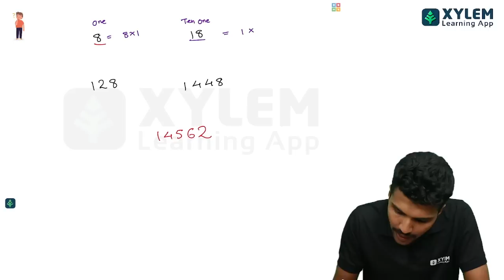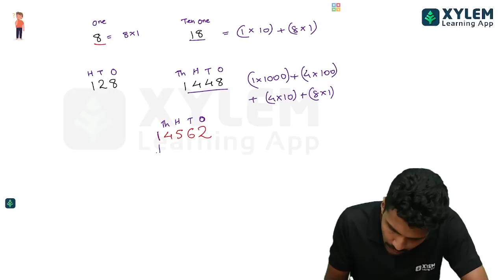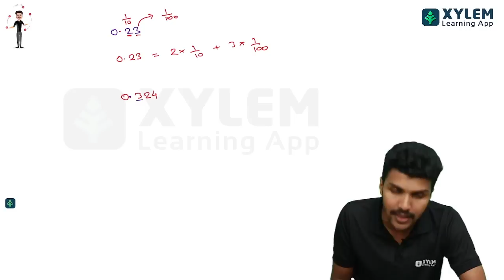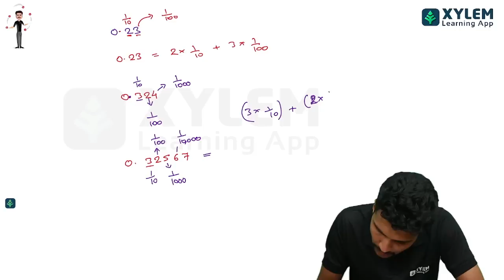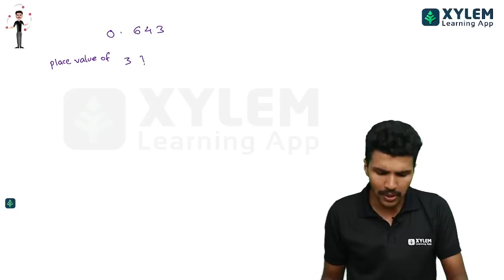CLASS 6 MATHS | PLACE VALUE OF DECIMAL NUMBERS | ദശാംശസംഖ്യകളുടെ സ്ഥാനവില | Xylem Class 6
👋HELLO LEARNERS!!